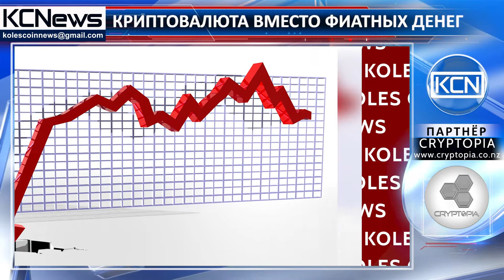Криптовалюта может занять место фиатных денег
Будущее фиатных денег. Тим Дрейпер, американский венчурный инвестор и миллионер, заявил, что уже в ближайшем будущем использование фиатной валюты станет неактуально. Он объяснил это тем, что фиатные деньги имеют немало ограничений, так, наблюдается значительное падение стоимости национальной валюты за пределами ее страны. Дрейпер заметил: “Если через 5 лет вы попытаетесь использовать фиатную валюту, над вами будут смеяться. Биткоин и другие криптовалюты настолько прочно войдут в быт, что причин пользоваться фиатными деньгами просто не будет».